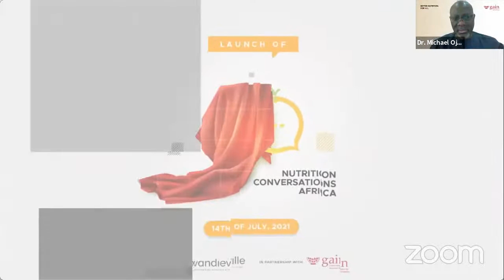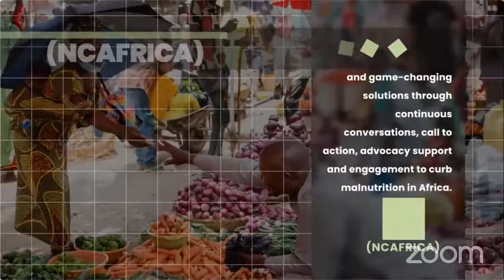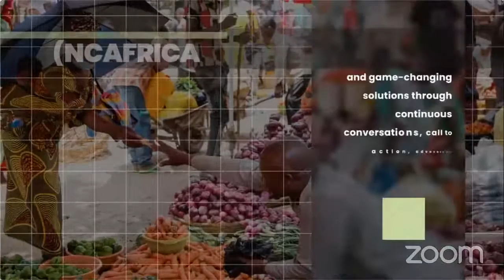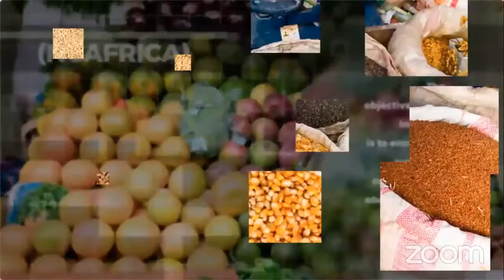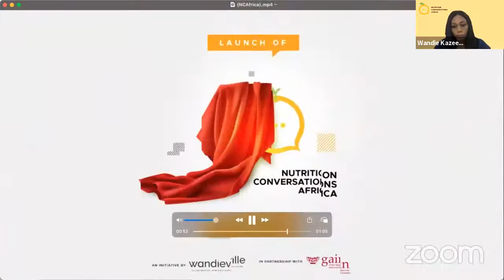Nutrition Conversation Africa (Second Edition)